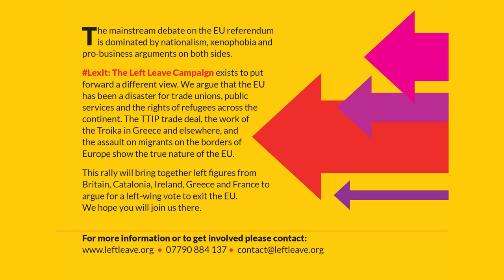Lexit Rally: The Internationalist Case Against the EU - Brid Smith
Lexit rally: The Internationalist Case Against the EU

18th May 2016

Speakers:
• Brid Smith, TD (member of parliament) for People Before Profit in Ireland.
• Quim Arrufat, international secretary of left-wing Catalan party CUP.
• Argyri Erotokritou, Greek doctor and leader of Antarsya.
• Lindsey German, Counterfire.
• Alex Callinicos, SWP.
• Rob Griffiths, Communist Party.

Lexit: The Left Leave Campaign

On June 23, Britain will vote in a referendum on EU membership. Voters deserve better than an ugly choice between David Cameron’s pro-EU campaign (or the pipe-dream of a “Social Europe”) on the one hand, and the reactionary anti-EU campaigning of UKIP and the Tory right on the other.

That is why we have come together to launch Lexit: The Left Leave Campaign. We aim to build a principled, anti-racist and internationalist campaign, committed to democracy, social justice and environmental sustainability.
Why you should vote to leave on 23 June:

(1) A big business agenda
The EU is in secret negotiations with the US to launch the Transatlantic Trade and Investment Partnership (TTIP). This will promote privatisation and reduce corporate standards to the lowest level either side of the Atlantic. War on Want estimates the deal could cost 600,000 jobs.
Membership of the EU hampers any attempt to nationalise the railways or to rescue industries such as steel where jobs are threatened.
Countries such as Greece, Cyprus, Ireland and Portugal have suffered brutal EU austerity programmes. In Greece, health spending fell by a quarter, education by a third.

(2) Unreformable and undemocratic
Decision-making in the EU is dominated by unelected bodies such as the European Commission and European Central Bank. Those running them are contemptuous of democracy. Confronted with discontent over TTIP, Cecilia Malmström, European trade commissioner, replied: “I do not take my mandate from the European people.”
Rewriting or scrapping the basic EU treaties would need unanimous agreement between all 28 governments.

(3) Rights and justice
It is a myth that the EU defends workers. Equal pay legislation came out of the struggle of the women sewing machinists at Ford Dagenham in 1968, not from the EU. Most health and safety legislation originates in the 1970s, a time of union strength. The national minimum wage was won by the labour movement—not given to us by the EU. The EU has not defended workers against any of the 12 Tory anti-union laws since 1980.
The left defends the European Convention on Human Rights (ECHR) adopted by the Council of Europe, a completely separate body from the EU that Britain would remain a member of whatever the referendum result.

(4) Fortress Europe
The so-called freedom of movement of labour does not apply to non-EU citizens. For those from within the EU, four European Court of Justice rulings have outlawed trade union and government action to enforce equal rights for imported (“posted”) workers.
Now the EU is engaged in the mass deportation of refugees from Greece. Amnesty International says of the deportation programme, “The very principle of international protection for those fleeing war and persecution is at stake.” We defend the rights of refugees.
“Fortress Europe” is also developing a military dimension, which EU treaties openly link to Nato.

(5) Heading right?
If Britain votes to leave, it won’t automatically mean a move to the right. The Tories are being torn apart by debate over the EU. If Cameron loses, he will almost certainly go. If a Conservative government survives, it will be hopelessly fragile.
Not only will the government be weakened. The rich and powerful overwhelmingly support British membership. The City, the Confederation of British Industry and the Institute of Directors all support the status quo. So do at least two-thirds of large British firms surveyed by the Financial Times last year. A crisis for our rulers can open up a greater space for the left.